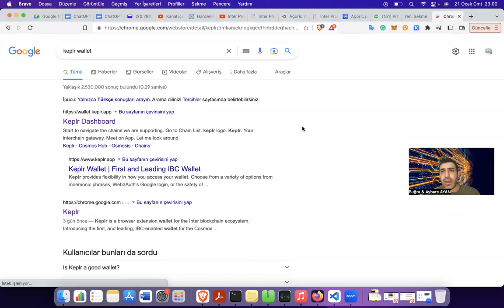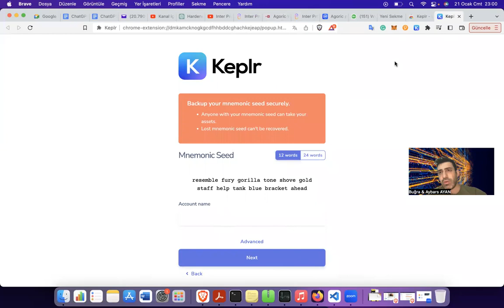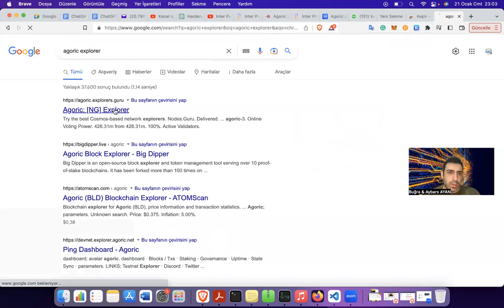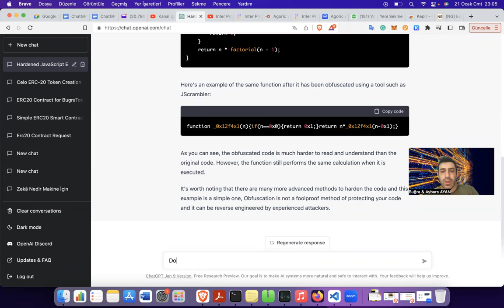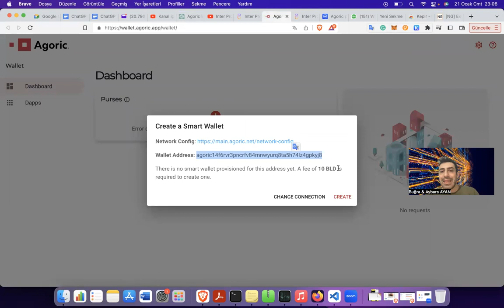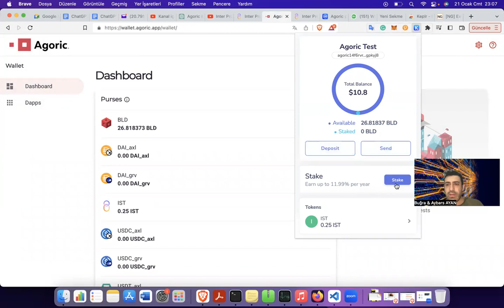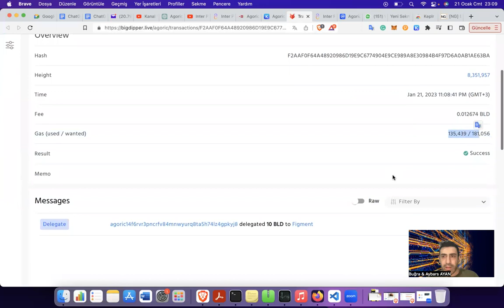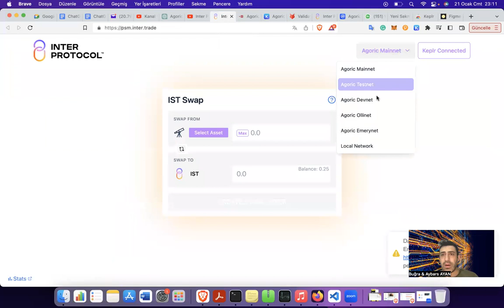Agoric Keplr Cüzdan Kurulumu ve Agoric Stake Etme